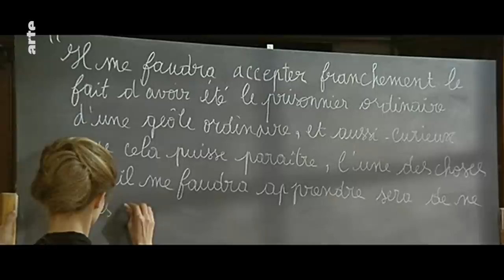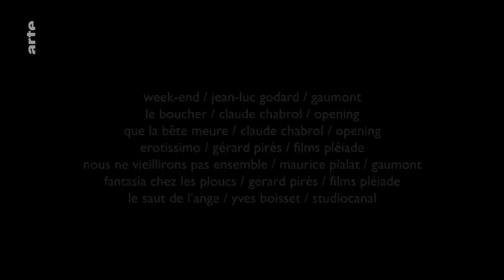C'était quoi Jean Yanne ? - Blow Up - ARTE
ARTE programmant ce week-end Le Boucher de Claude Chabrol avec Jean Yanne dans l’un de ses meilleurs rôles, faisons un petit point rétrospectif sur la carrière du grandissime Jean Yanne.